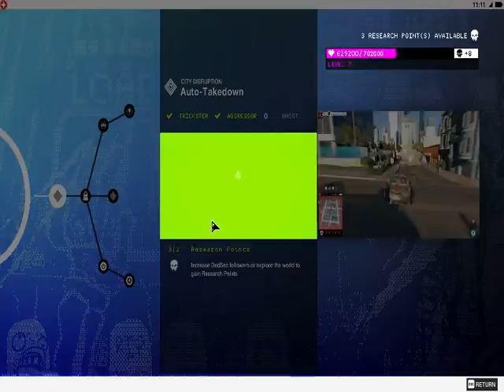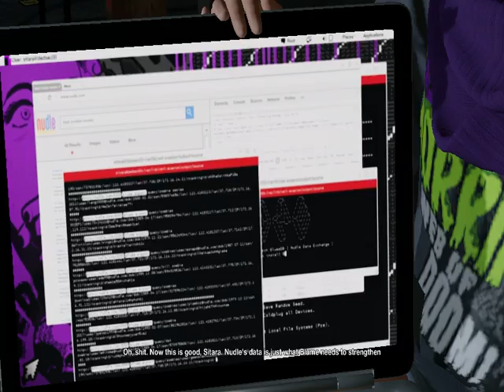Watch Dogs 2 Walkthrough Gameplay Part 7 -T-Bone-